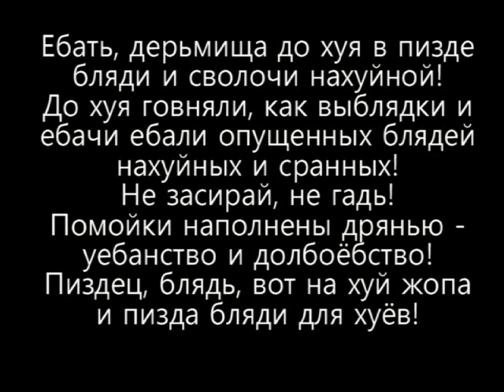Scrapyard Topic! Помойная тема 2012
Видео прямо с помоек.